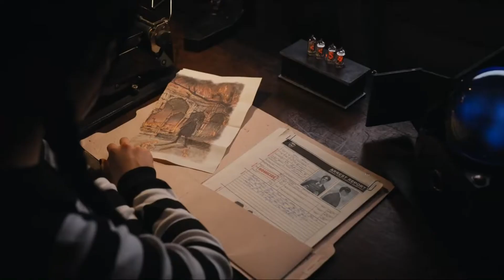Wednesday series Review